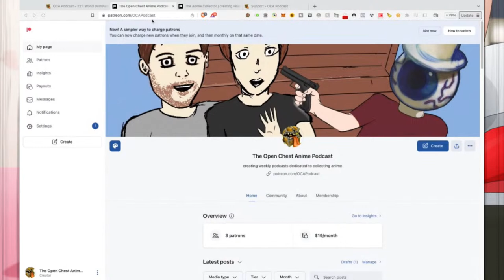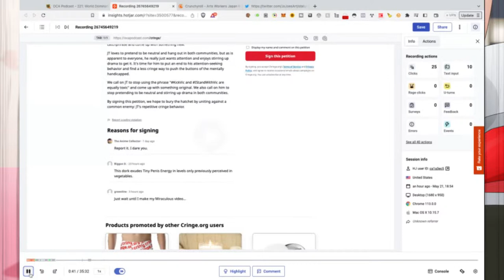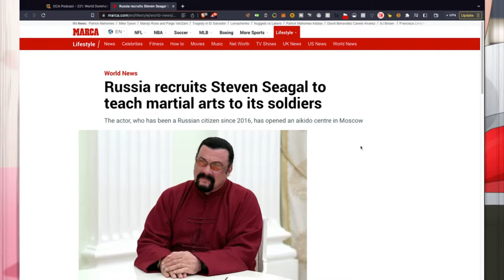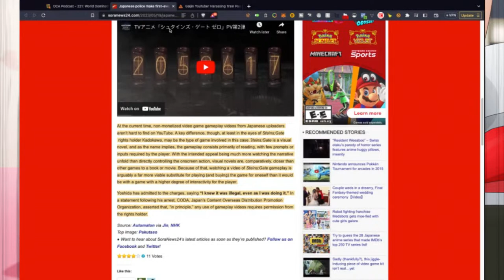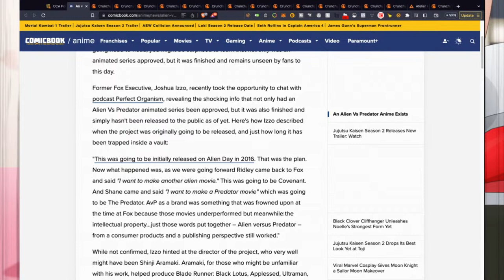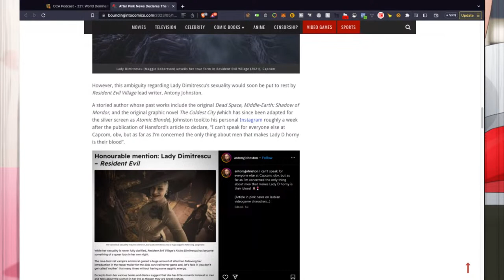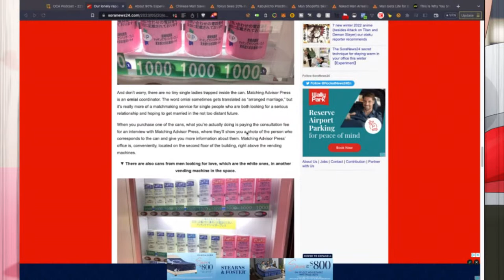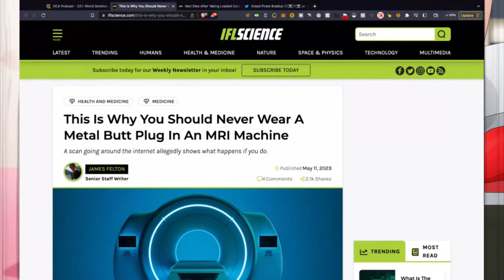OCA Podcast - 221: World Dominatrix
Tonight on OCA Podcast 221: Netflix live-action One Piece release date revealed, Knights of the Zodiac goes down in flames, Japan arrests YouTuber for gameplay footage, MyAnimeList hacked, unreleased AvP anime revealed to exist, Lady Dimitrescu confirmed lesbian, Right Stuf expands free shipping, and all things related to collecting anime.

Amazon US:
Amazon Canada:

Schedule:
0:00:00 - Podcast starts
0:02:22 - Sponsorship
0:03:48 - MarzGurl smeared in fake article
0:06:48 - Petition news
0:14:17 - 'Dislyte' voice actress controversy
0:37:07 - Kyoto Animation arsonist verdict
0:41:50 - Petition report
0:46:04 - AI threat to voice actors
1:05:22 - Pickups
1:26:42 - Russia & Steven Seagal
1:35:32 - Uyama's LOVE LIKE THE FALLING PETALS
1:36:08 - BAKEMONO No CGI Horror Film
1:39:38 - Netflix's One Piece release date leaked
1:41:23 - One Piece Marine Cadets leaked
1:42:30 - Knights of the Zodiac cancellations
1:46:24 - Sega's movie plans
1:52:00 - Charity event with Billy Kametz
1:56:13 - MAL hack
1:58:07 - Baki Hanma Season 2 update
2:00:30 - Spriggan Anime debut
2:01:48 - Unauthorized Gameplay Video arrest
2:10:52 - Gaijin YouTuber incident
2:33:08 - Creed III & TMS Entertainment
2:36:41 - Lonely Castle in the Mirror U.S. dates
2:37:20 - PSYCHO-PASS: Providence Film & Crunchyroll
2:43:26 - Mourning Children anime film update
2:44:59 - Alien Vs Predator Anime
2:48:45 - My Unique Skill Makes Me OP new trailer
2:51:26 - TenPuru Anime update
2:51:49 - Reincarnated Aristocrat Anime update
2:53:24 - Delicious in Dungeon teaser
2:53:47 - MASHLE: MAGIC AND MUSCLES dub update
2:57:34 - I Shall Survive Using Potions! trailer
2:57:51 - Dekoboko Majo no Oyako Jijou update
2:58:57 - SYNDUALITY Noir TV Anime news
2:59:40 - Isekai Anime trailer
3:00:07 - Medalist Manga Anime announcement
3:00:50 - AYAKA TV Anime update
3:02:10 - Wrong Way to Use Healing Magic Anime update
3:02:41 - Quality Assurance in Another World Anime news
3:04:21 - Atelier Ryza Anime update
3:05:27 - Golden Kamuy Season 4 update
3:07:30 - Chibi Maruko-chan Dōjinshi issue
3:10:02 - New Naruto Manga news
3:11:06 - Full Metal Panic! Novel release
3:13:58 - 'Robotech: Rick Hunter' Comic Series
3:15:08 - Capcom & Chun Li
3:17:21 - Disney Domination game
3:19:38 - 'Resident Evil Village' character controversy
3:29:34 - Trigun Manga Deluxe Edition
3:31:04 - Right Stuf shipping news
3:47:45 - Satoshi Kon documentary in Taiwan
3:49:16 - Merch plug
3:50:31 - New Pikachu plushie line
3:51:49 - Rudest parfait in Japan?
3:53:45 - Shinobi Master Senran Kagura Yozakura news
3:54:32 - Anime-class breastplate
4:01:33 - Testosterone-Building workouts
4:04:17 - Spouse vending machine
4:17:58 - Balding applicant stats
4:22:18 - Man saves suicidal girl
4:26:28 - Tokyo syphilis cases rise
4:28:40 - Kabukicho scene
4:34:20 - Skirt shoplifter
4:36:05 - Peeping Tom arrest
4:38:53 - Pokemon Cards murder
4:42:24 - Anal railgun
4:49:34 - Wind down

Be sure to follow Rhys and FDDNM on Twitter and check out their content: